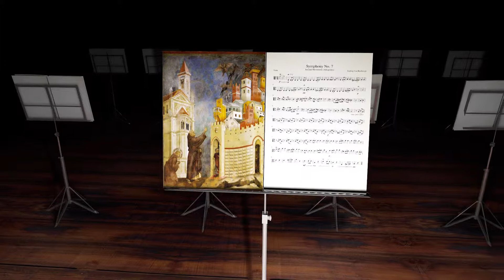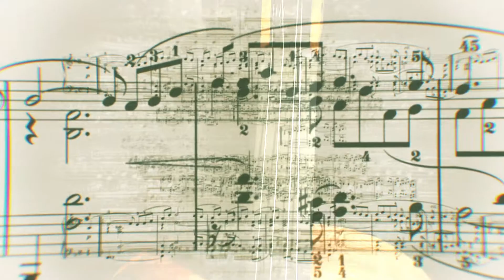ODIA - Orchestra (IN)stabile di Arezzo - Visual storytelling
Progetto video realizzato per l'Orchestra (in)stabile di Arezzo in occasione dell'esordio e dell'apertura della stagione concertistica 2017/2018 al Teatro Petrarca di Arezzo.

Musica: Beethoven - Symphony No.7 in A major op.92 - II, Allegretto